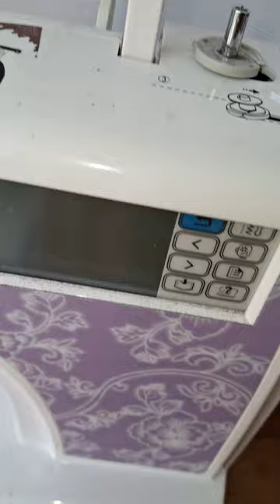M15 mesin bordir kotor minta instal ulang - KIAN PERKASA SCMB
Kotor dan notice intal ulang